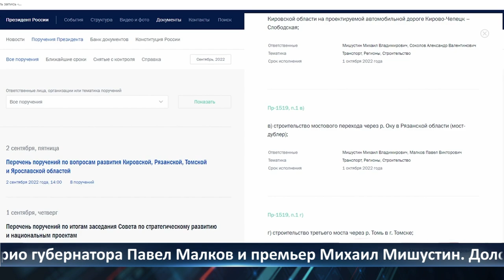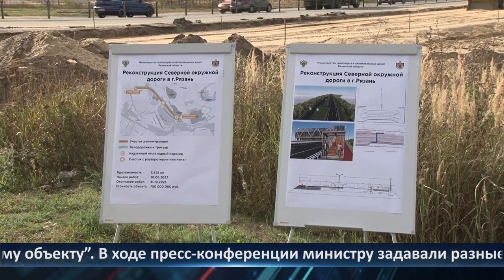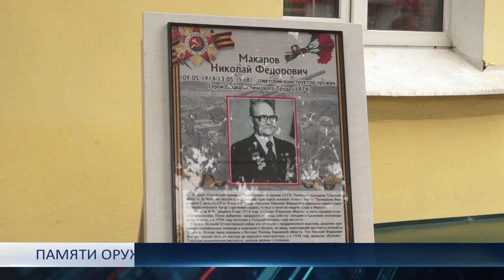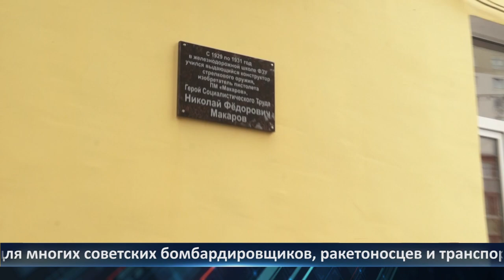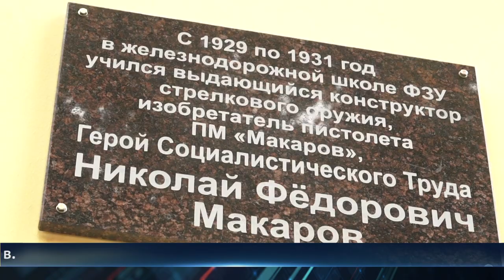День города - новости Рязани 05.09.2022